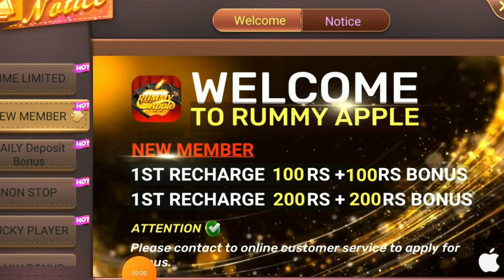₹135 BONUS 💸🤑 New Rummy App | Teen Patti Real Cash Game | Best Rummy Game To Earn Money | Rummy 2024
Rrrf